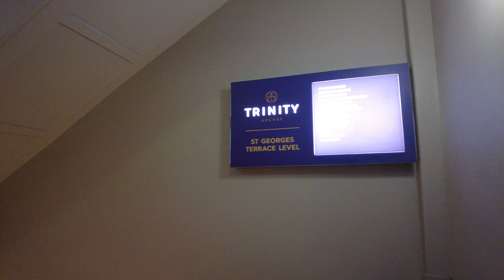Trinity Arcade Walking Tour in Perth, Australia (4K 60fps)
The oldest shopping arcade in Perth is full of charm and character. Bound by Hay Street Mall and St George’s Terrace, this heritage listed arcade is home to bespoke retailers including Parker & Co, Rosendorff Jewellers and Trinity Antiques. With a rich retail history, some of Trinity’s shop owners have been part of the arcade for decades and have an incredibly loyal clientele. Along with the modern mix of retailers, there is also office space upstairs at Trinity Arcade, plenty of food and beverage offerings downstairs and a range of services including shoe repairs, a nail studio and dry-cleaners.

Filmed on August 04, 2022, 10:00am at 4K Ultra HD 60 frames per second.